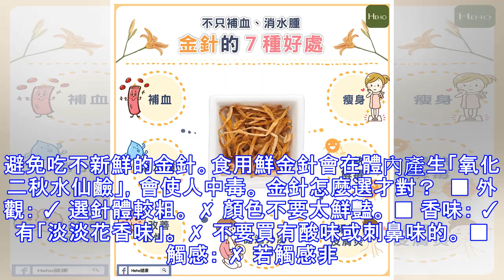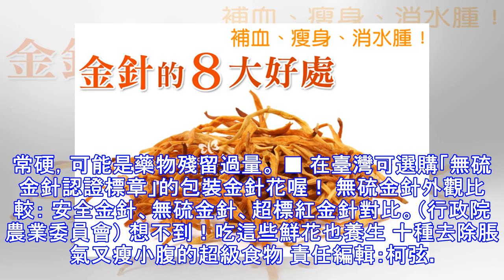補血、瘦身、消水腫 金針的8大好處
金針又名黃花菜、忘憂草，是金針花的花蕾，因為形狀如古時候的金針，故有此名。金針富含維生素和礦物質，其鐵質含量是菠菜的20倍、萵苣的10倍。金針可涼拌、炒菜、燉煮，仔細咀嚼有一股天然的甜味。 食用金針的8大好處 1. 補血 鐵質含量為菠菜的20倍，能幫助補血、造血。（少了易貧血 多了易致癌！怎麼補鐵才正確？） 2. 消水腫 能幫助排出體內多餘水分，利尿、消水腫。 3. 瘦身 高纖維，低熱量，幫助瘦身。 4. 清熱、解毒 金針能清心瀉火，清理體內的毒素。 5. 改善記憶力衰退 含有豐富的卵磷脂，能改善注意力不集中、記憶力衰退等症狀。 6. 通乳 用金針燉豬腳，可以促進產婦乳汁分泌。 7. 美肌 讓皮膚保持彈性，能減緩脂漏性皮膚炎的症狀。 8. 止血 可清除肺熱，預防兒童因燥熱引發的流鼻血。 吃金針需注意什麼？ 1. 膽結石患者應避免食用。 2. 烹調前去除二氧化硫： ■ 先用溫水浸泡約20分鐘後再煮，可以降低含硫量。 ■ 小提醒：浸泡後的水要倒掉。 3. 避免吃不新鮮的金針。食用鮮金針會在體內產生「氧化二秋水仙鹼」，會使人中毒。 金針怎麼選才對？  ■ 外觀： ✓ 選針體較粗。 ✗ 顏色不要太鮮豔。 ■ 香味： ✓ 有「淡淡花香味」。 ✗ 不要買有酸味或刺鼻味的。 ■ 觸感： ✗ 若觸感非常硬，可能是藥物殘留過量。 ■ 在臺灣可選購「無硫金針認證標章」的包裝金針花喔！ 無硫金針外觀比較...